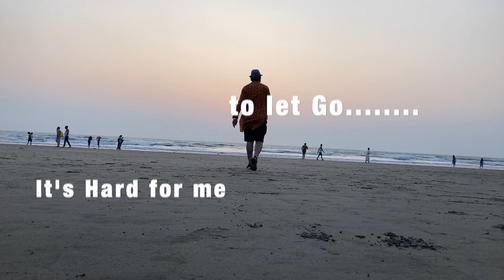goa tourism | goa diaries | goa adventure | goa nightlife | goa culture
goa trailer | goa memories | goa | goalife